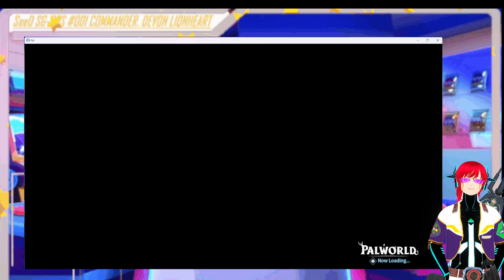Welcome to palworld game play with Cmdr Lionheart